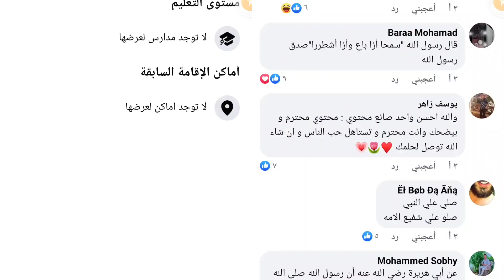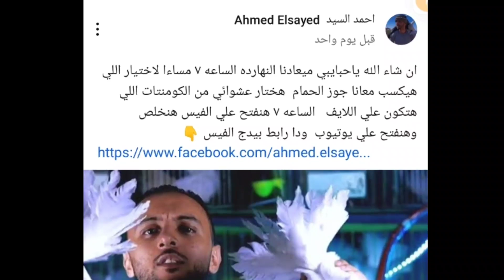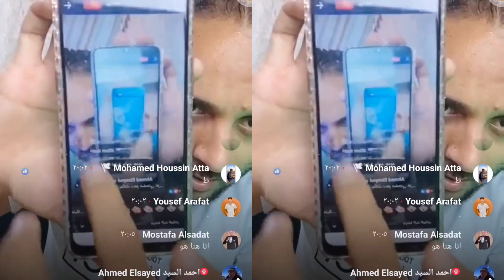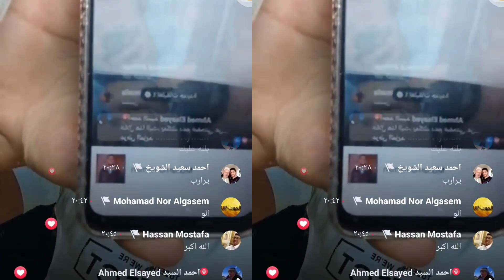عملت سحب علي حمام هزاز والفائزين استلموا في اسرع وقت سلمت فيه هدية شوف عملناها ازاي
هدية الحمام الهزاز اتسلمت واستنو معانا اللي جاي